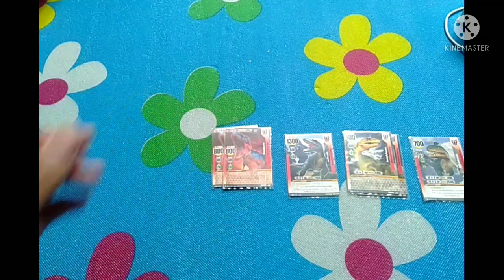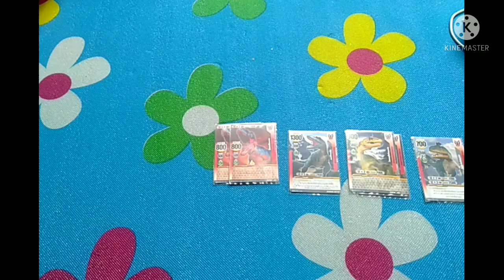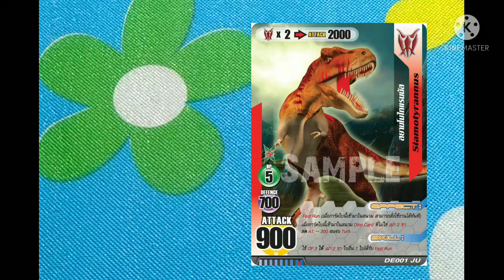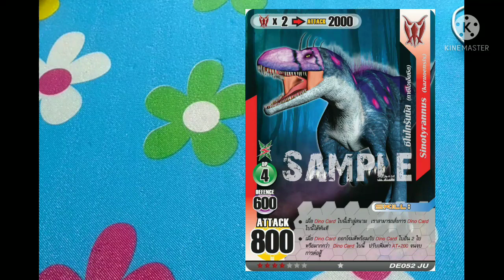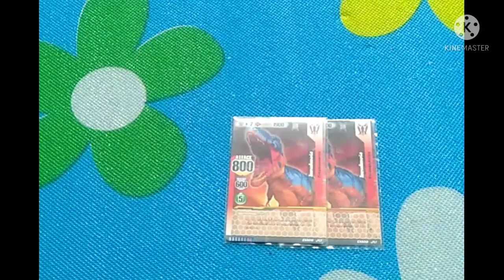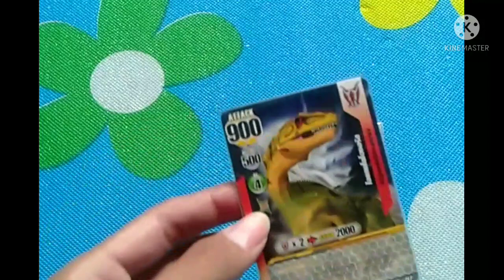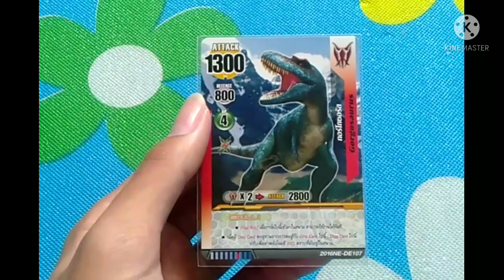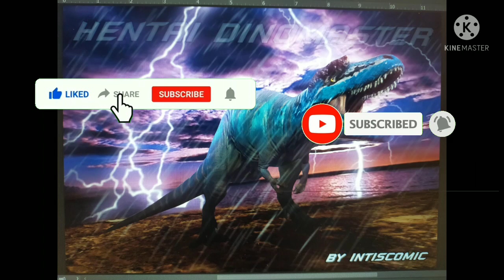6การ์ดเผ่า 2ขา สาย fast run ที่เจ๋งที่สุด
ลิ้งค์ดาวน์โหลดเเอพเเละกลุ่มไดโนมาสเตอร์